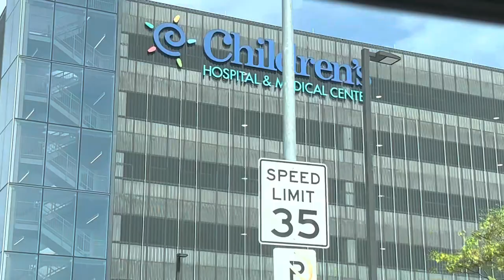Sutton Had A MAJOR Surgery! (She’s so strong!) IV and Shots were no fun!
Sutton had a major tracheostomy surgery. It was a decision we made as a family for Sutton’s health and future. It has been and will continue to be a long road ahead of us but we are grateful for the amazing doctors and nurses that helped and continue to help take care of Sutton.

We would love to answer any questions you have and we would be glad to talk about our journey!

Thanks for following our family around and giving us the courage to keep vlogging!